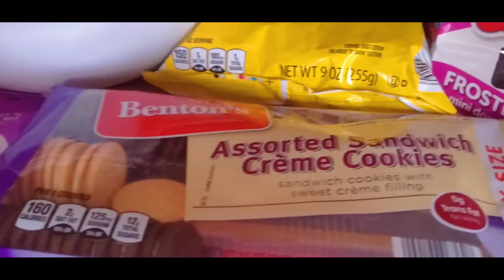What's inside our snack pantry??? snacks...more snacks!!!😆